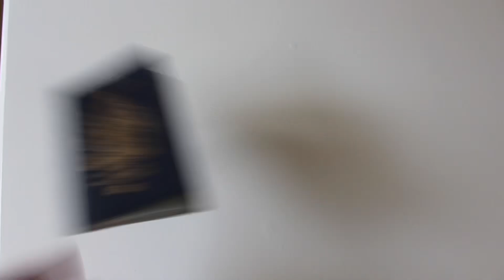Solo Motorcycle Trip - Heading Back Home - Ep. 12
Heading back to the motherland.